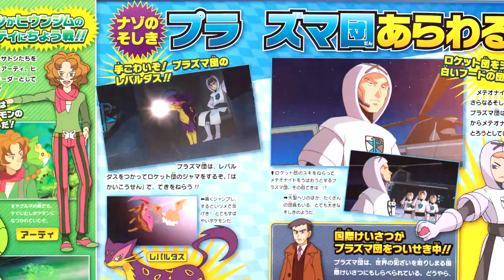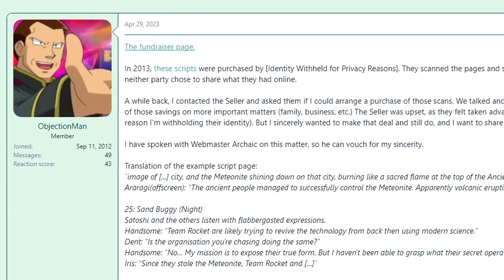Gli episodi perduti di Pokémon - Team Rocket contro Team Plasma